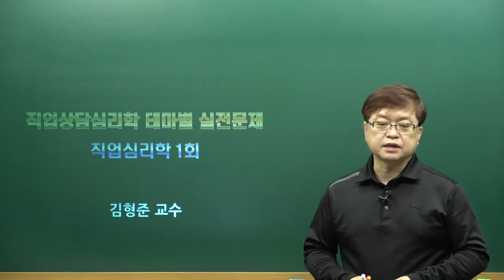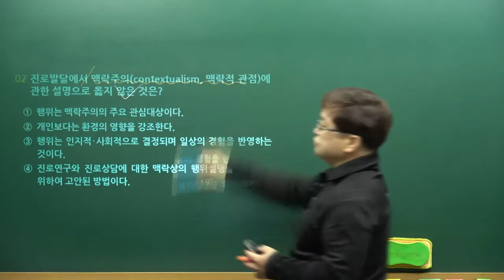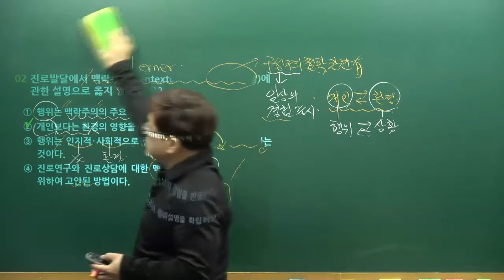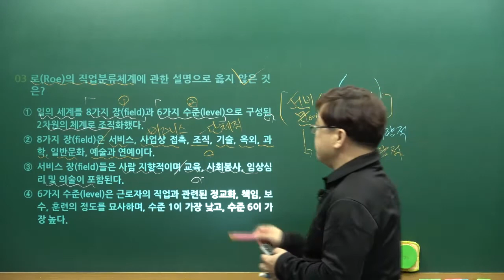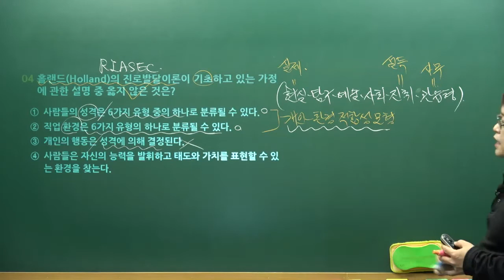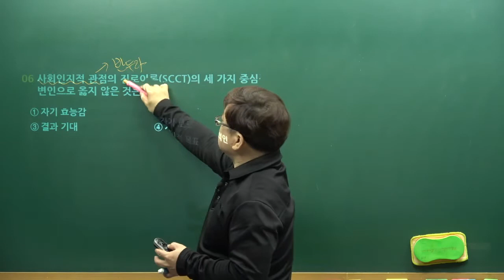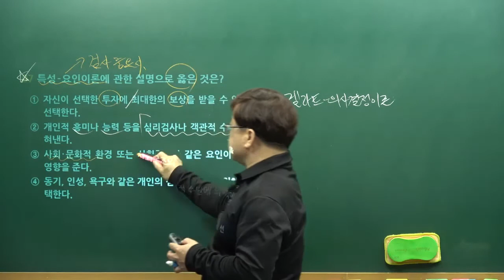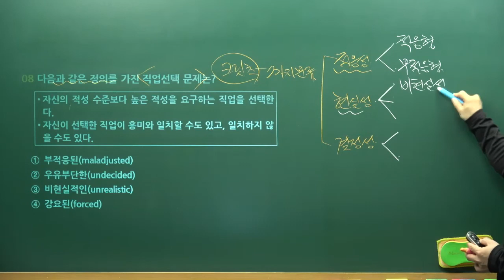2021직업상담직 공무원 시험대비 직업상담심리학개론 - 직업심리학 1회 테마별 문제풀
■ 직업상담직 공무원 합격생들이 추천하는 0순위 강의... ^^＊
■ 나눔복지교육원 홈 바로가기